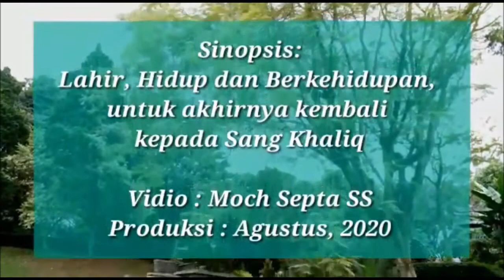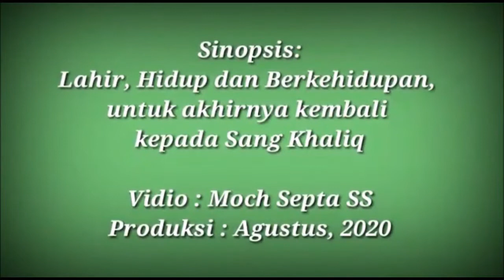(PART 1) PENTAS SENI RAMADHAN UPI 1442 H || Kegiatan Pameran, Bazaar, dan Pentas Seni Ramadhan UPI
Karya seni yang ditampilkan dalam kegiatan pentas seni Ramadhan 1442 H di lingkungan UPI, disajikan 3 karya musik yaitu :
1. Ensemble Kyai Fatahillah - Susuganan
2. Keroncong Lapis Legit - Diskoria
3. Orkes Dangdut Mahasiswa - Mawar Putih

Sementara itu 6 karya seni tari, terdiri dari 4 karya mahasiswa dan 2 karya dosen pengampu.

Produksi : April 2021